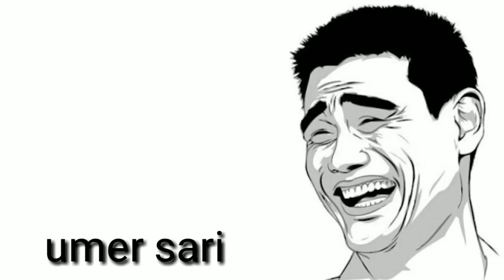30 sound effects background